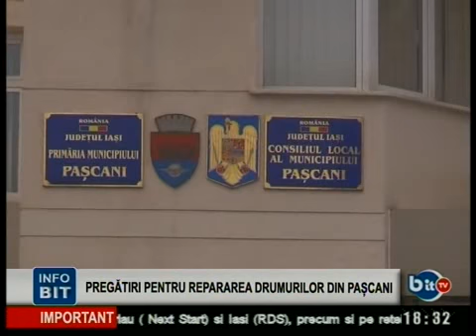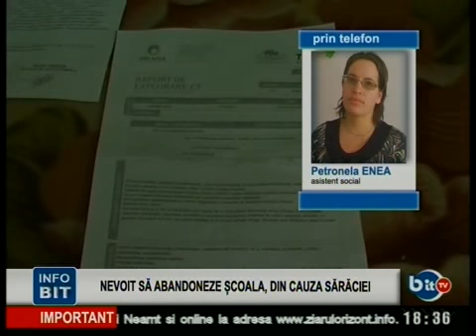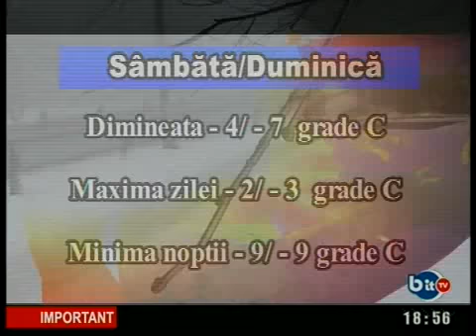STIRILE INFOBIT 15 FEBRUARIE 2013